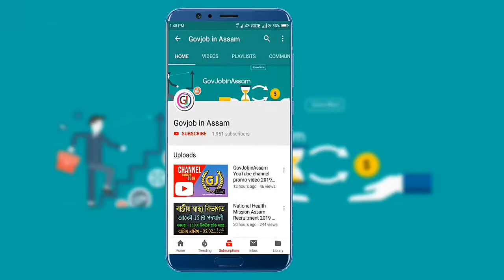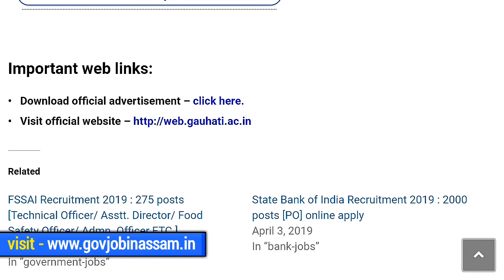Govt. Job in Gauhati 2019 // Field worker job // Last Date - 10 Days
Govt. Job in Gauhati 2019 for the Field worker posts. Gauhati University recently published a job news for the Field worker in one position for a period of three years of the DBT, Gol funded project on the topic entitled"Socio Economic upliftment of rural community through integrated farming approach" of Department of Zoology, Gauhati University, Guwahati.

◆    Last date for application submission - 10 days from the application of the advertisement.